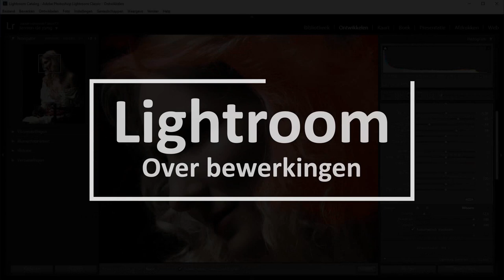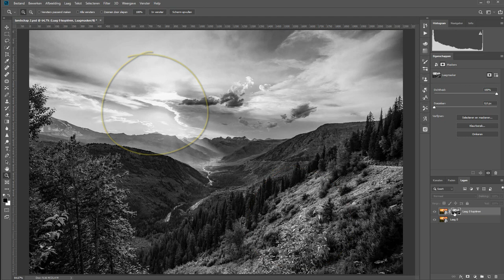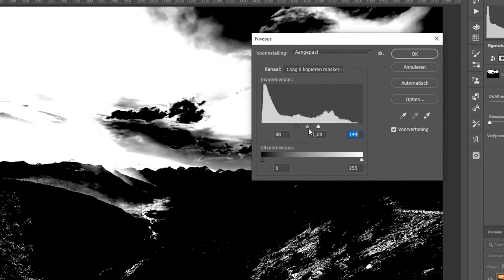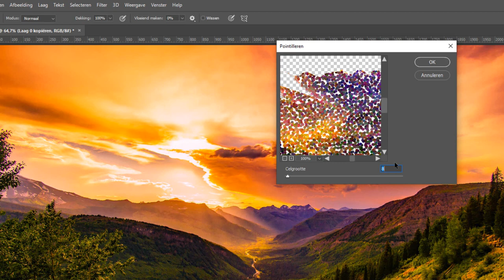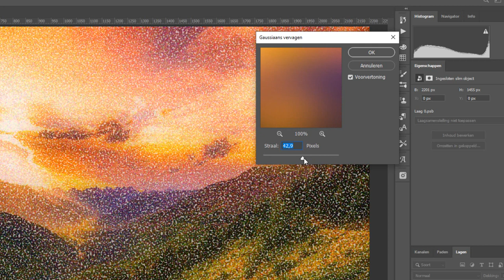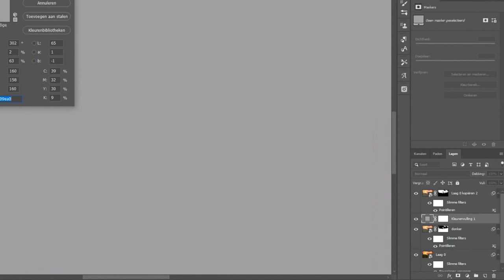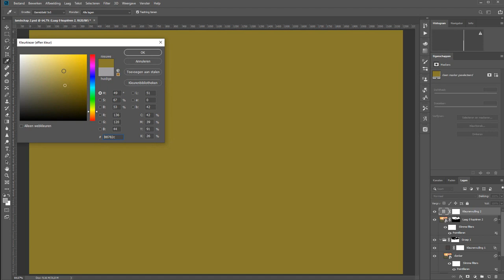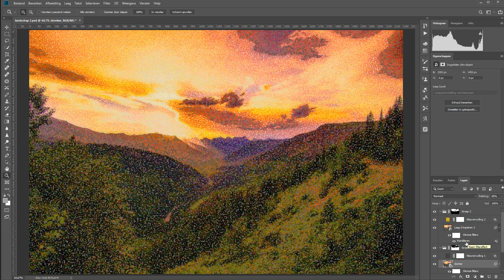Pointillisme van een foto maken (Photoshop)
Het pointillisme is een schilderstijl die voornamelijk populair was eind 19e-eeuw. Een van de meest bekende schilders in die stijl is de Nederlandse Vincent van Gogh.

Pointillisme vergt erg veel tijd. Althans, als je het wil schilderen. In Photoshop is het een stuk sneller gedaan om een foto om te zetten naar een pointillistische weergave. In deze film leg ik je uit hoe je dat makkelijk en snel doet.